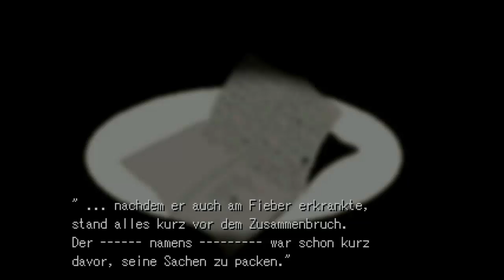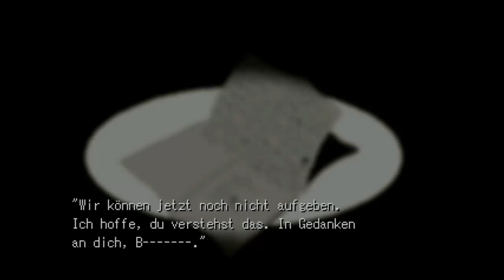Im Keller | Let's Play Agoraphobia #07 [RPG Maker] (Deutsch)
Hallo und Herzlich Willkommen Zur ein Neues Let's Play und wir Spielen „Agoraphobia“

Vergisst bitte nicht dieses Video zu Bewerten :)
Falls euch irgendwas an diesem Video stört, dann schreibt es mir doch in die Kommentare, damit habe ich die Möglichkeit mich zu verbessern!

Agoraphobia

Genre:Horror,RPG

Entwickler:Meister Räbbit

Beschreibung:

Eine Geschichte von Angst und Realitätszweifeln, Entscheidungen und Reue, Träumen und Finsternis.

Ein psychologisches Horror-Adventure, welches den Spieler durch die weiten Flure eines geheimnisvollen Anwesens
jagt und nicht nur die Protagonistin vor weitreichende Entscheidungen stellt.

Finde deinen eigenen Weg, erforsche das finstere Anwesen und lüfte dessen teils tief verwurzelte Geheimnisse.

Lasse den wahrgewordenen Albtraum hinter dir, oder gleite immer weiter in den Hasenbau des Labyrinths
von Agoraphobia hinab.